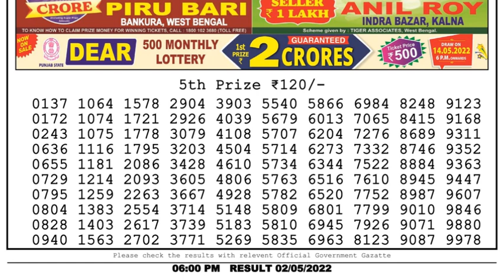Nagaland Lottery Sambad Live 6pm 02.05.22